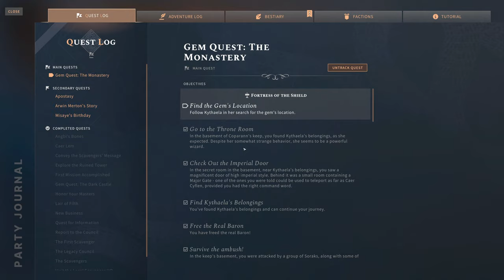Transformers, Soraks In Disguise! | C7S16 | Solasta: Ironman | DnD5e RPG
I'm taking on the Main Solasta Campaign in Ironman mode. If I lose a party member and don't have revivify available, it's all over. Standard difficulty, Point buy, Bard, Paladin, Cleric, Wizard.

Dungeons and Dragons 5e | Dungeons and Dragons 5th Edition | DnD5e | SOLASTA Crown of the Magister | RPG